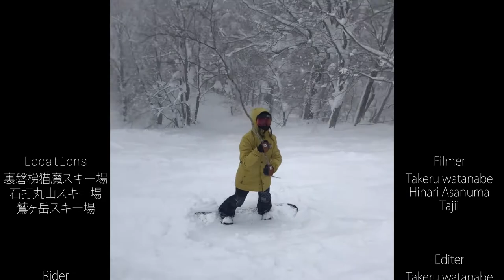Ayana Watanabe 2017-2018 season edit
裏磐梯猫魔スキー場、石打丸山スキー場、鷲ヶ岳スキー場
‹ライダー›
渡邊彩月、浅沼妃莉
‹撮影›
渡邊彪琉、浅沼妃莉、tajii
‹編集›
渡邊彪琉
‹楽曲›
ONE OK ROCK American Girls

‹Rider›
Ayana Watanabe,Hinari Asanuma
‹Firmer›
Takeru Watanabe,Hinari Asanuma,tajii
‹Editor›
Takeru Watanabe
‹Music›